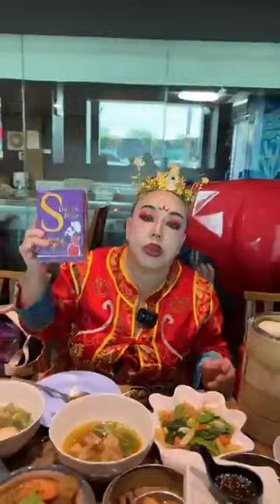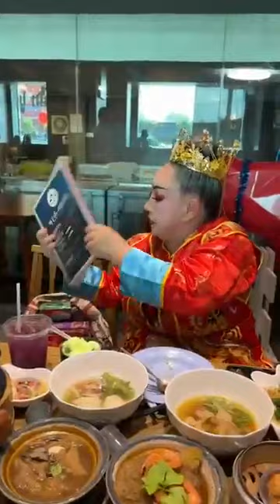ลีน่าจังฉลองตรุษจีนบุฟเฟ่ต์ติ่มซำ60อย่างเป็ดปักกิ่งปลานึ่ง พิกัดร้านหมูปูเนื้อบางบอน